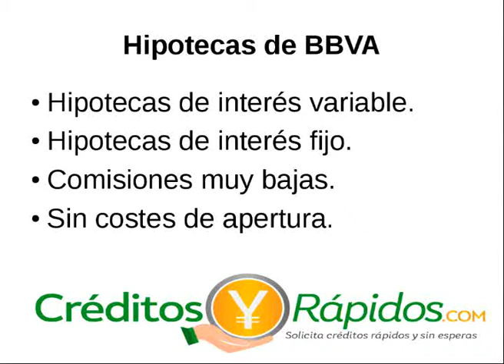Hipotecas para jóvenes sin Aval - Información para solicitar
Actualmente pedir hipotecas para jóvenes sin aval, es muy difícil, debido a las bajas condiciones laborales y la precariedad del empleo, aquí hablaremos sobre bancos que dan hipotecas a jóvenes